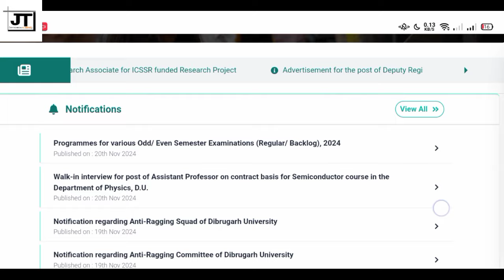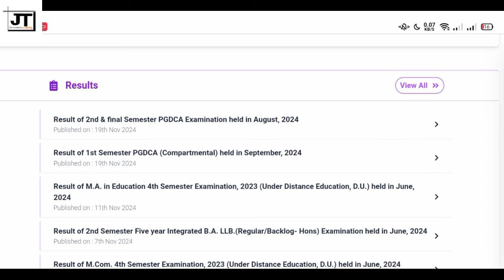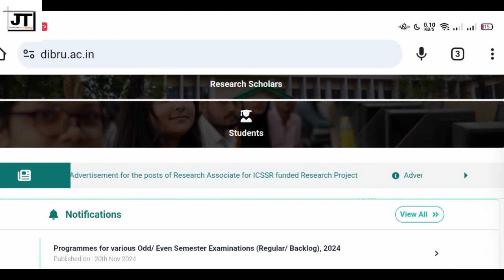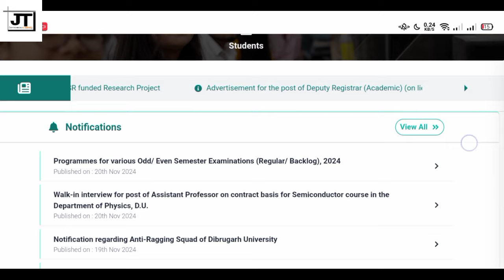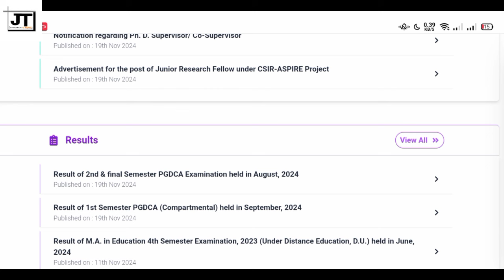B.A B.Sc B.Com NEP Student সকলে Back কিমান বাৰ দিব পাৰিব || Backlog Chance কিমান বাৰ পাব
In this video I tell you about dibrugarh university backlog exam. How many times a students can able to give backlog exam and what is the pass marks of B.A B.Sc B.Com Pass marks. Here I also give some of your important questions or comments regarding exam admission and many more.

Querries Solved :-

1. Dibrugarh university backlog exam Marks
2. Backlog exam marks
3. Backlog exam keibar dibo pari
4. backlog exam pass marks kiman
5. What is the pass marks of backlog exam
6. pass marks of backlog exam dibrugarh university
7. How many times backlog exam able to give
8. backlog exam
9. Marks
10. Pass marks
12. Dibrugarh university
13. non cbcs marks
14. CBCS marks